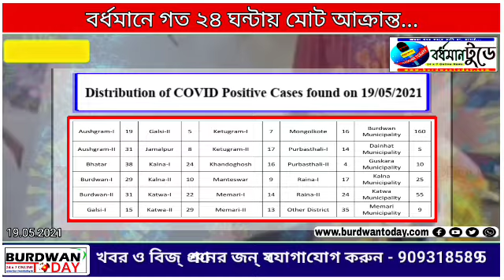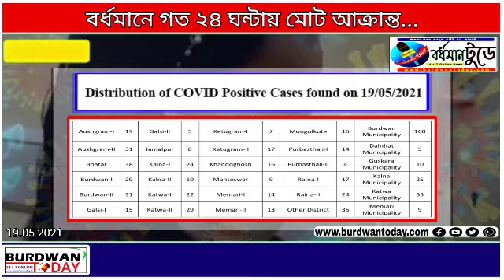বর্ধমানে একদিনে আক্রান্ত...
বর্ধমানে গত ২৪ ঘন্টায় আক্রান্ত...